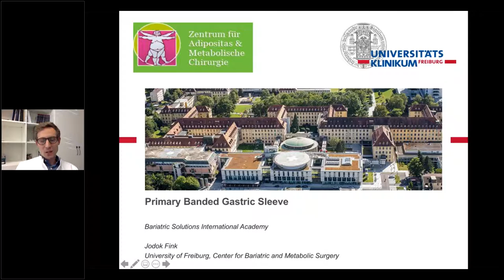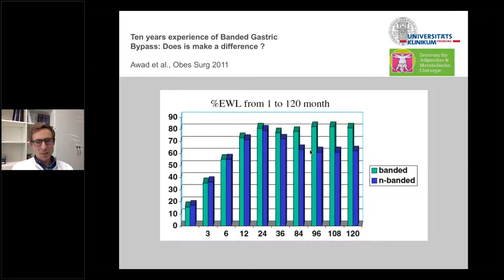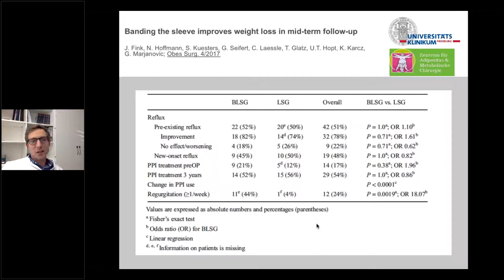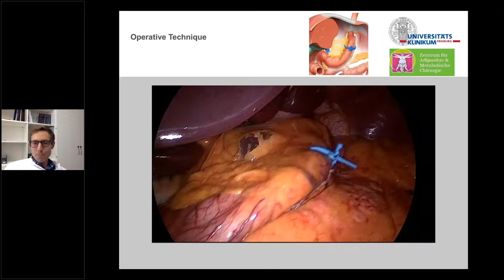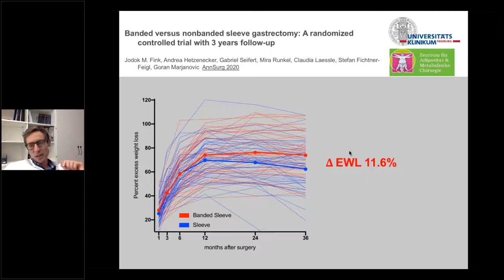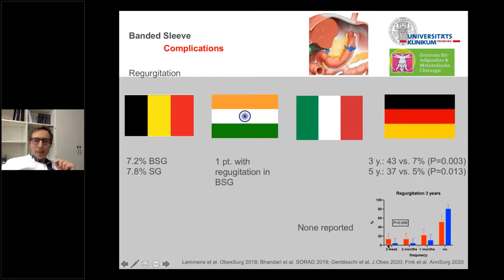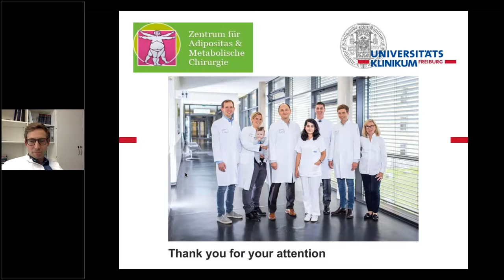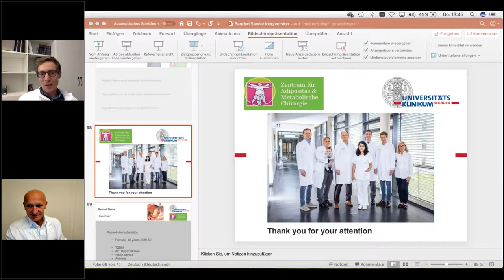Primary Banded Gastric Sleeve, doing it right the first time!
Webinar about Banded Sleeve Gastrectomy